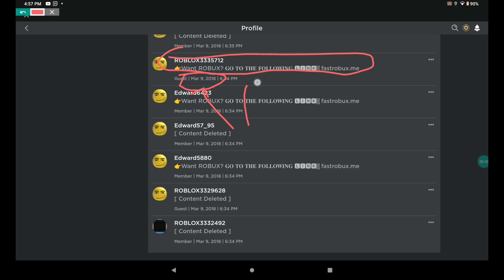Wow robux scams in 2018